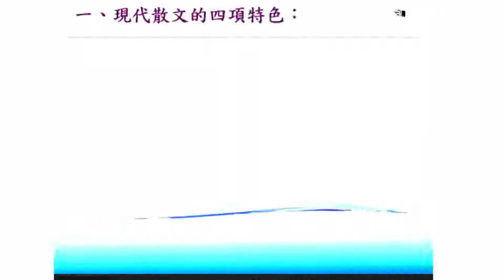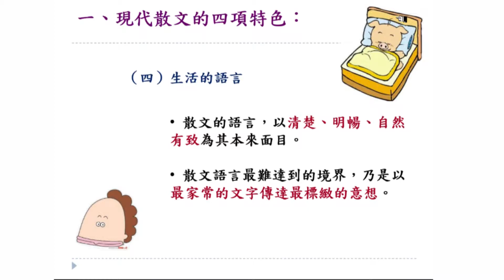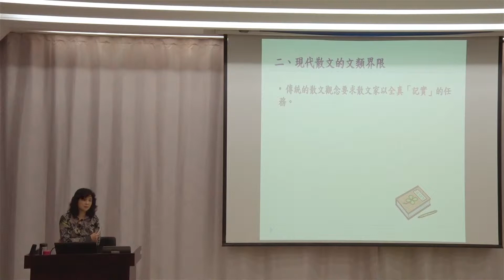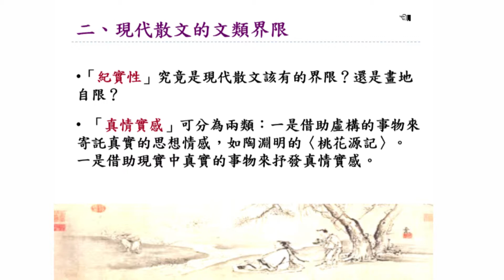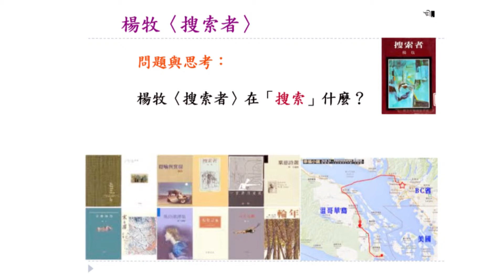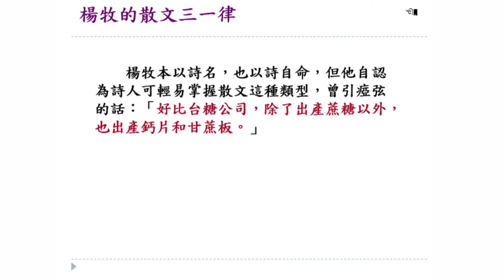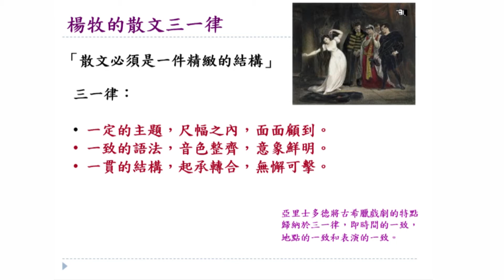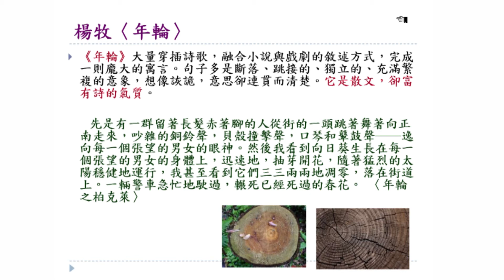李葵雲教授文學創作與導論_第4B講 散文的紀實與虛構/現代散文的四項特色